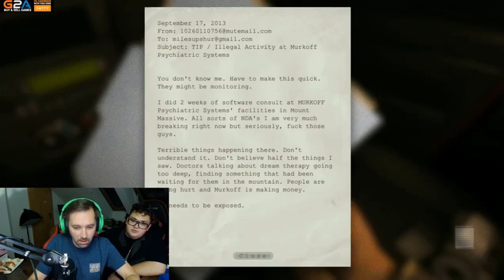Fatty a Ondra Sokol - Outlast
ČESTMÍR!

Z tohoto video, i všech ostatních, nevydělávám žádné finance. Edituji ve volném čase pro zábavu.